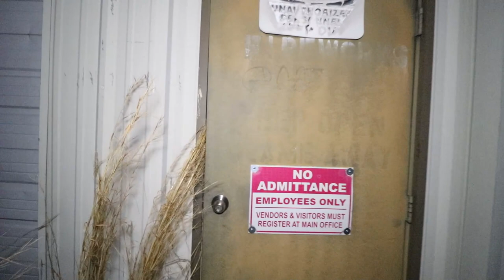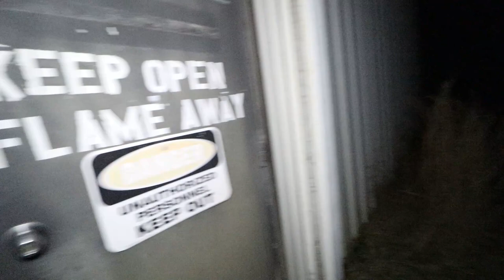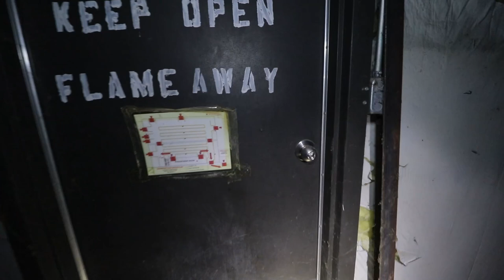30 Minute ALONE Challenge, ABANDONED CREEPY WAREHOUSE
Join Joe for a 30 Minute ALONE Challenge, ABANDONED CREEPY WAREHOUSE

2764 Pleasant Road Suite A PMB 10222